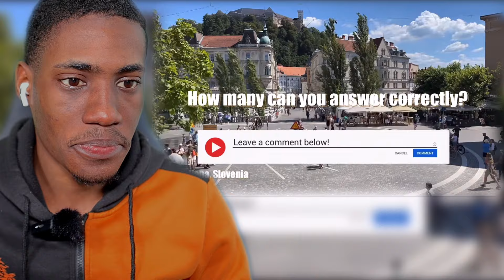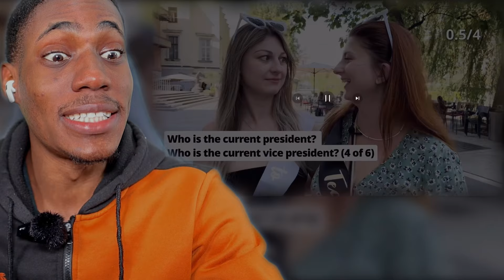Europeans Easily answer Basic American Questions || FOREIGN REACTS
If you would like to suggest videos for me to react to please fill this reaction request form

Intro 00:00
Reaction 01:08